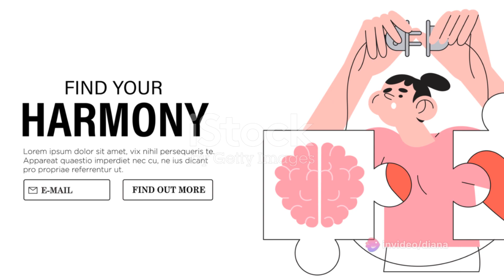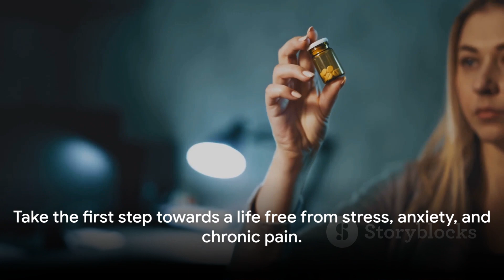Medterra CBD Gummies {{Reviews 2024}} Quality CBD Brand or a Scam? Medterra CBD Reviews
Are you tired of dealing with stress, anxiety, and chronic pain on a daily basis? Look no further, because Medterra CBD Gummies are here to provide you with the ultimate solution you've been searching for.

These delicious gummies are specially formulated to help alleviate the symptoms of stress, anxiety, and chronic pain, allowing you to finally find relief and regain control of your life. With the power of CBD, these gummies work to calm your mind, relax your body, and soothe your aches and pains, all in one convenient and tasty package.

Say goodbye to sleepless nights spent worrying and tossing and turning. Medterra CBD Gummies can help you achieve a sense of calm and relaxation, allowing you to drift off into a restful sleep without the weight of stress and anxiety weighing you down. Wake up feeling refreshed, rejuvenated, and ready to take on the day with a clear mind and a positive outlook.

Not only do these gummies help with stress and anxiety, but they also provide relief for those suffering from chronic pain. Whether you're dealing with back pain, joint pain, or any other type of persistent discomfort, Medterra CBD Gummies can help ease your symptoms and improve your quality of life. Say goodbye to relying on harmful painkillers or other medications with unwanted side effects, and say hello to a natural, holistic solution that works with your body to promote healing and wellness.

Don't let stress, anxiety, and chronic pain hold you back any longer. Take control of your health and well-being with Medterra CBD Gummies, the stress, anxiety, and chronic pain solution you've been waiting for. Experience the relief and relaxation that comes from incorporating CBD into your daily routine, and discover a newfound sense of peace and tranquility that you never thought possible.

Try Medterra CBD Gummies today and see the difference for yourself. Your mind, body, and spirit will thank you for making the choice to prioritize your health and happiness. Say goodbye to stress, anxiety, and chronic pain, and say hello to a brighter, more vibrant future filled with peace, joy, and well-being. You deserve to live your best life, and with Medterra CBD Gummies, that dream can become a reality.

OUTLINE:
00:00:00 The Invisible Battle
00:01:00 Medterra CBD Gummies - A Blend of Nature and Science
00:02:57 The Medterra Advantage
00:03:28 Your Turn to Experience the Benefits